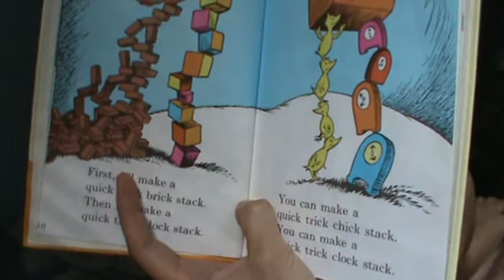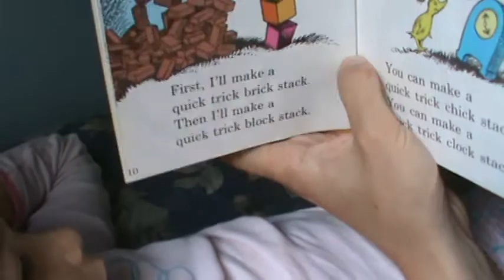At This Rate, We Will Be Fluent By Age 24